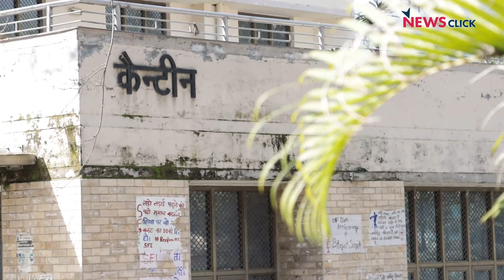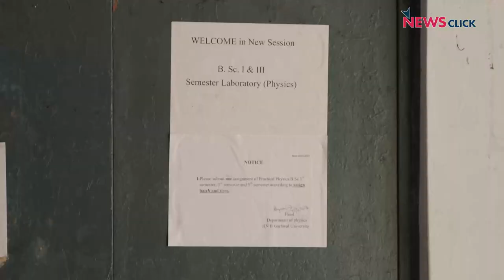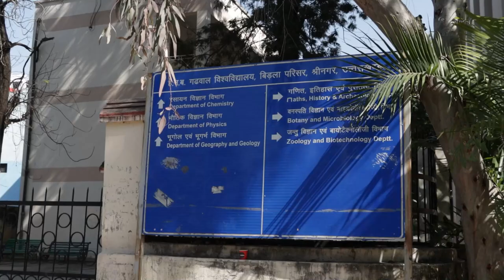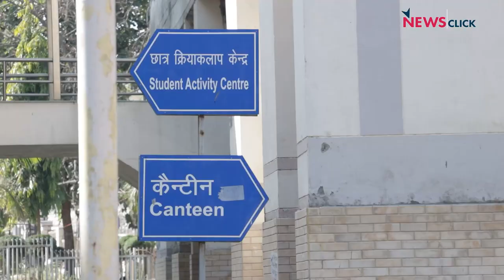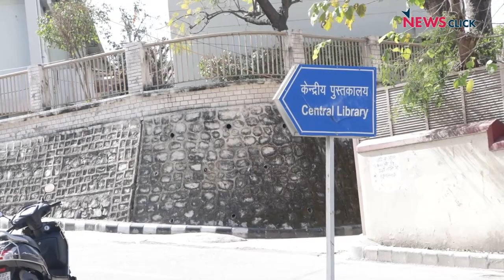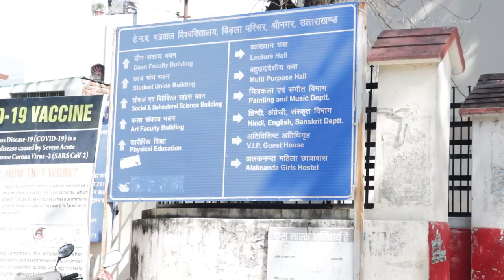उत्तराखंड चुनाव : क्या है युवाओं के मुद्दे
उत्तराखंड चुनाव के बीच हमने गढ़वाल के सेंट्रल यूनिवर्सिटी का दौरा किया और नौजवानों से उनके मुद्दे जानने चाहे ?गढ़वाल के सेंट्रल यूनिवर्सिटी एक तरह से इस राज्य का शिक्षा का केन्द्र है यहां राज्य के अलग कोने से छात्र पढ़ने आते है । देखिए चुनाव और बाकी मुद्दों पर क्या कहते है युवा !